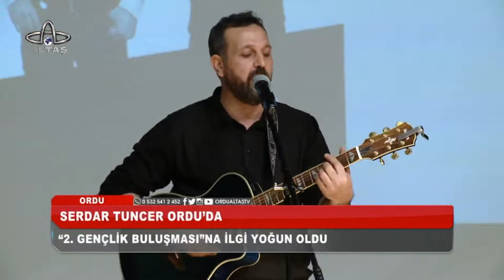Serdar Tuncer’den Ramazan ayına özel 5 tavsiye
Türkiye Gençlik Vakfı Ordu Şubesi ve Ordu Üniversitesi Yeniler Kulübü, ikinci gençlik buluşması kapsamında Serdar Tuncer ile şiir dinletisi etkinliği düzenledi. Serdar Tuncer’e Orduluların ilgisi yoğun oldu.
Program Kuranı Kerim tilaveti ile başladı. Açılış konuşmalarının ardından konser dinletisi gerçekleştirildi. Konser sonrası sahneye Türk televizyon programcısı ve şair Serdar Tuncer çıktı. Etkinlik sonrası Altaş TV mikrofonuna konuşan Serdar Tuncer, “Ordu sevdiğimiz bir şehir” dedi.
Serdar Tuncer, 11 ayın sultanı Ramazan ayı içinse İslam alemine 5 tavsiyede bulundu.